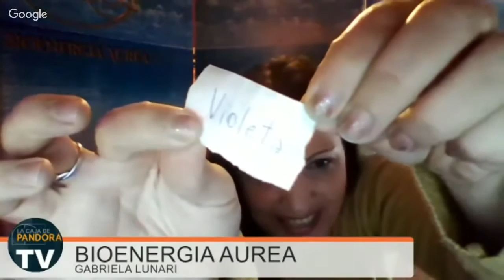BIOENERGIA AUREA EN DIRECTO Gabriela Lunari resultados salud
Emitido en Pandora.Tv.